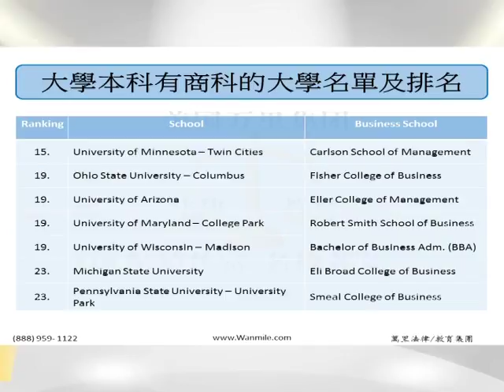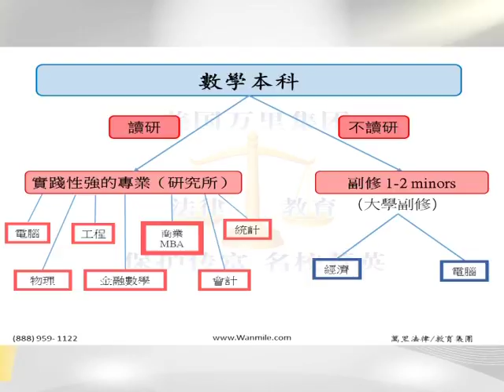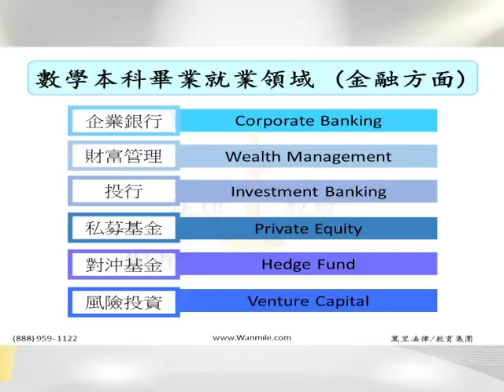萬里法律教育集團:數學專業 01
description